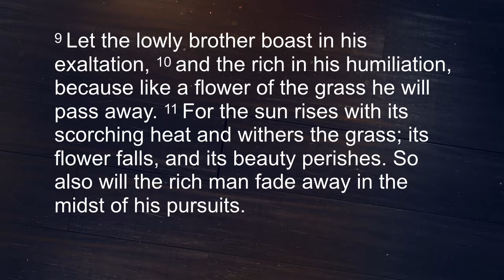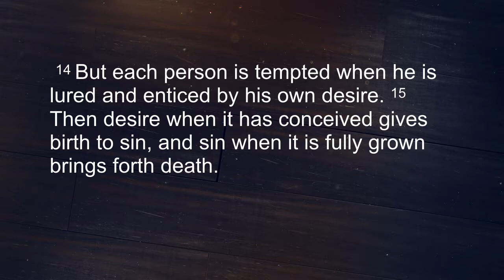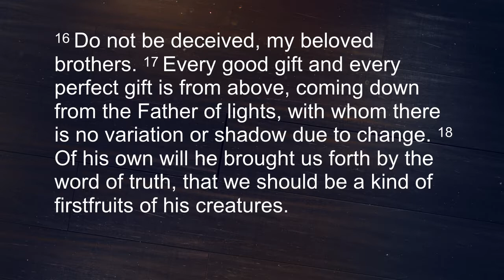2019-08-11 Logos Central Chapel Sunday Sermon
The Book Of James: Desires Of The Heart by pastor Jeremy Roh